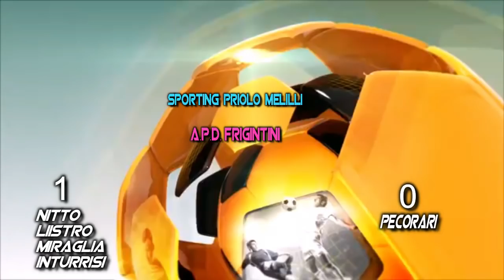SPORTING PRIOLO - FRIGINTINI - CAMPIONATO DI PROMOZIONE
Riprese e Montaggio Audio/Video - Alessandro Bellanich .
Assistente : Valeria Migliore .